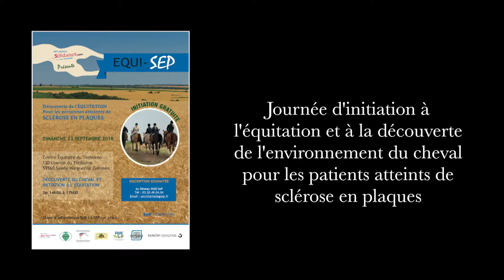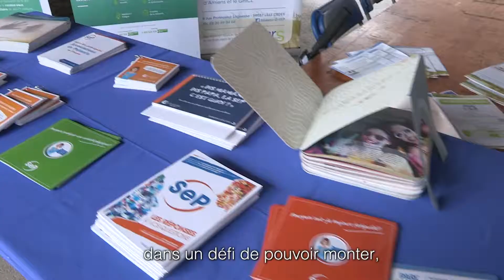EquiSEP : faire du cheval avec une sclérose en plaques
Avoir une activité physique régulière est souvent recommandé aux personnes qui vivent avec une sclérose en plaques.

Les bienfaits sont nombreux, aussi bien sur le plan physique que psychologique. C’est pourquoi le Dr Donzé s’est mobilisé pour que cette journée EquiSEP voit le jour, afin de donner l’occasion aux patients de monter à cheval.

L'objectif ? Apporter du bien-être aux patients grâce au contact avec l'animal, mais aussi booster la confiance en soi et offrir une journée riche en sourires, en partage et en émotions positives.